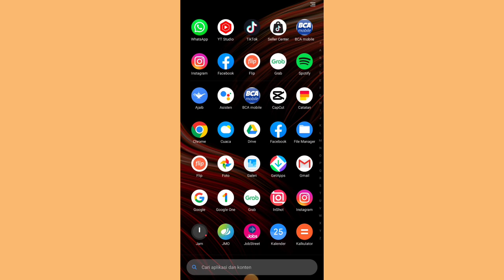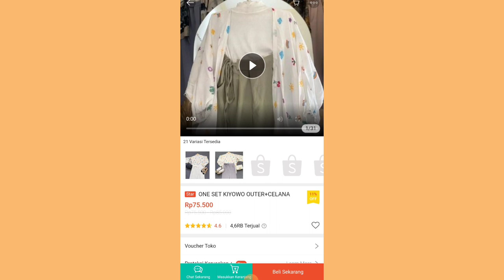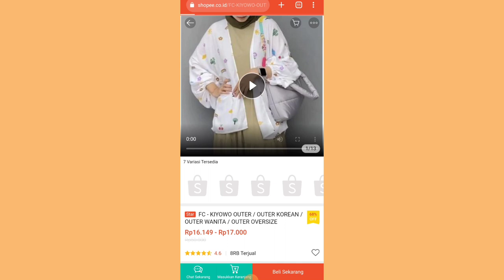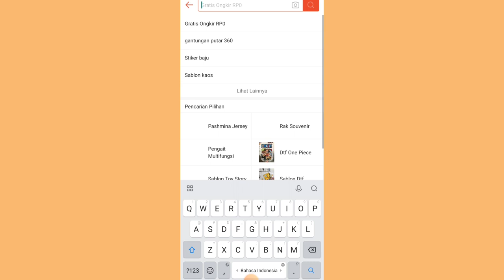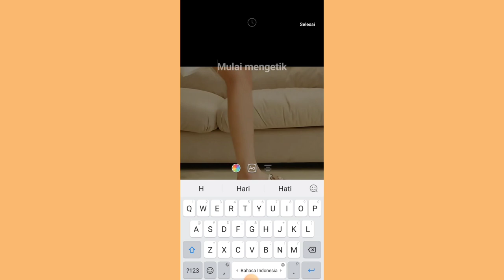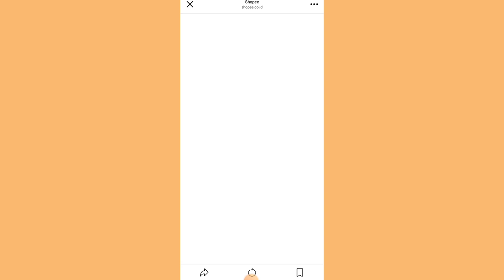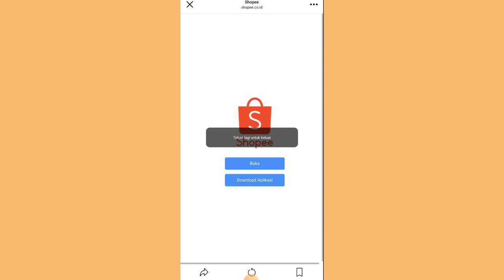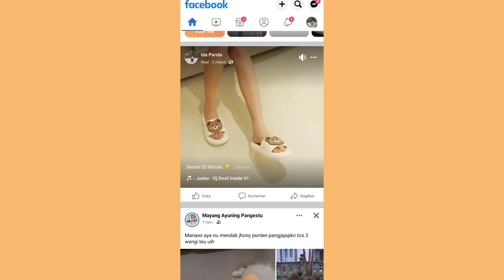SHARE LINK SHOPEE AFFILIATE DI REEL FACEBOOK GAMPANG BANGET ✅ JANGKAUAN LUAS GUYS 👌 YUK COBAIN